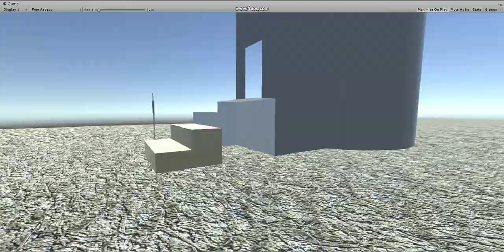Wereld part 2